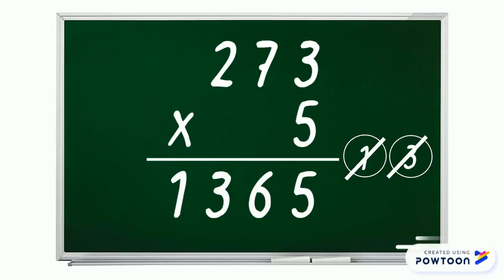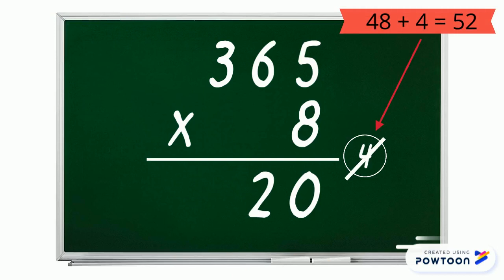Correction multiplications série 1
Multiplication par un nombre à 1 chiffre : opérations d'entrainement